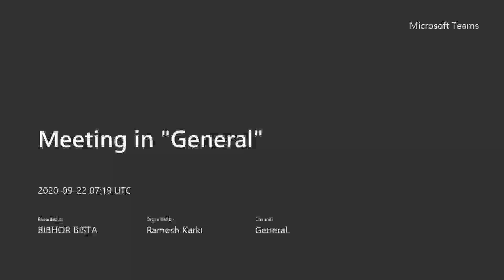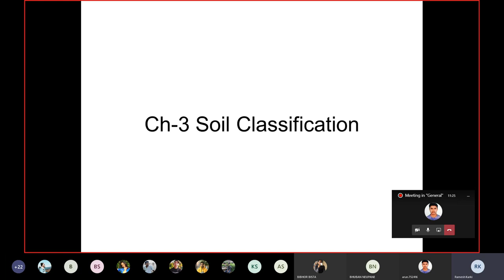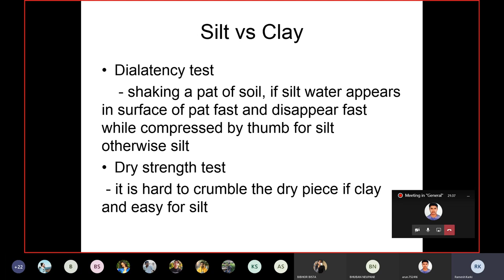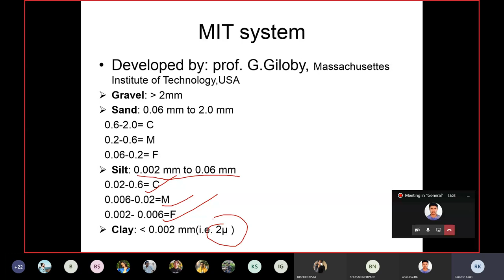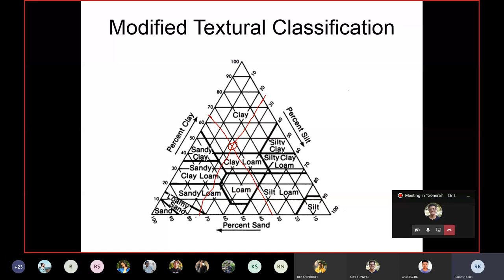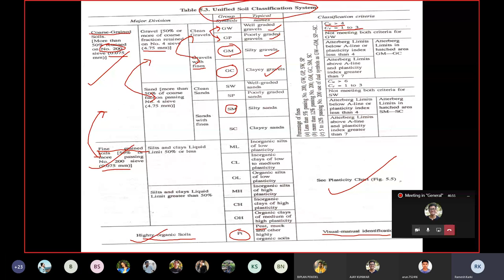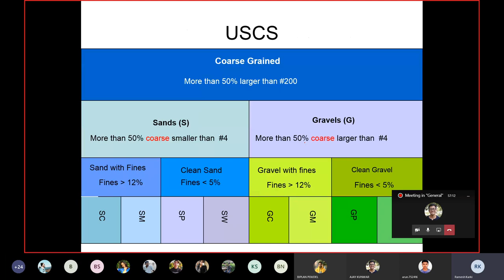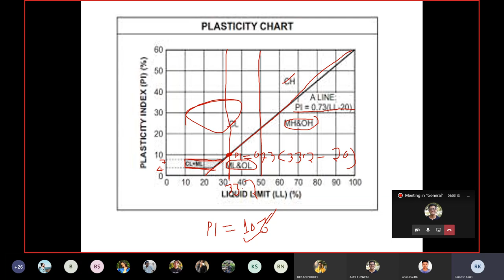Chapter 3: Soil Classification(Part I)